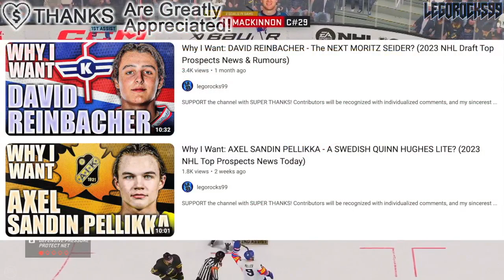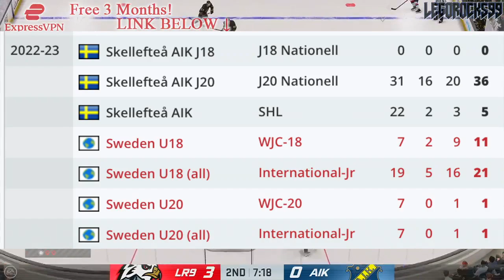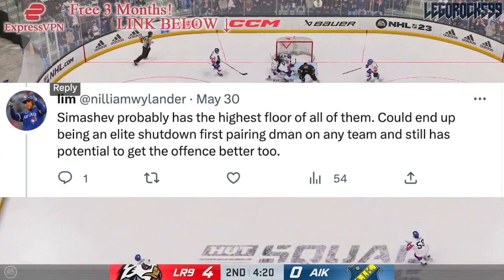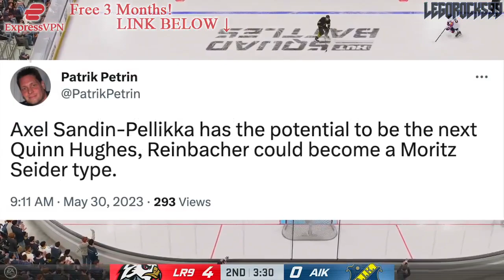AXEL SANDIN PELLIKKA VS DAVID REINBACHER: WHO SHOULD THE VANCOUVER CANUCKS DRAFT? 2023 NHL Prospects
Let's talk about the two top right-handed defencemen of the 2023 NHL Entry Draft, Axel Sandin Pellikka and David Reinbacher, and discuss whom the Vancouver Canucks should draft over the other.

The 2022 NHL Draft 1st Round went as follows:

1st) Montreal Canadiens, Juraj Slafkovsky
2nd) New Jersey Devils, Simon Nemec
3rd) Arizona Coyotes, Logan Cooley
4th) Seattle Kraken, Shane Wright
5th) Philadelphia Flyers, Cutter Gauthier
6th) Columbus Blue Jackets (from Chicago Blackhawks), David Jiricek
7th) Chicago Blackhawks (from Ottawa Senators), Kevin Korchinski
8th) Detroit Red Wings, Marco Kasper
9th) Buffalo Sabres, Matthew Savoie
10th) Anaheim Ducks, Pavel Mintyukov
11th) Arizona Coyotes (from San Jose Sharks), Conor Geekie
12th) Columbus Blue Jackets, Denton Mateychuk
13th) Chicago Blackhawks (from New York Islanders), Frank Nazar
14th) Winnipeg Jets, Rutger McGroarty
15th) Vancouver Canucks, Jonathan Lekkerimaki
16th) Buffalo Sabres (Vegas Golden Knights), Noah Ostlund
17th) Nashville Predators, Joakim Kemell
18th) Dallas Stars, Lian Bichsel
19th) Minnesota Wild (from LA Kings), Liam Ohgren
20th) Washington Capitals, Ivan Miroshnichenko
21st) Pittsburgh Penguins, Owen Pickering
22nd) Anaheim Ducks (from Boston Bruins), Nathan Gaucher
23rd) St. Louis Blues, Jimmy Snuggerud
24th) Minnesota Wild, Danila Yurov
25th) Chicago Blackhawks (from Toronto Maple Leafs), Sam Rinzel
26th) Montreal Canadiens (from Calgary Flames), Filip Mesar
27th) San Jose Sharks (from Carolina Hurricanes via Arizona Coyotes and Montreal Canadiens), Filip Bystedt
28th) Buffalo Sabres (from Florida Panthers), Jiri Kulich
29th) Arizona Coyotes (from Edmonton Oilers), Maveric Lamoureux
30th) Winnipeg Jets (from New York Rangers), Brad Lambert
31st) Tampa Bay Lightning, Isaac Howard
32nd) Edmonton Oilers (from Colorado Avalanche via Arizona Coyotes), Reid Schaefer